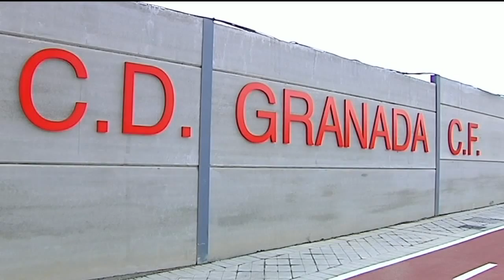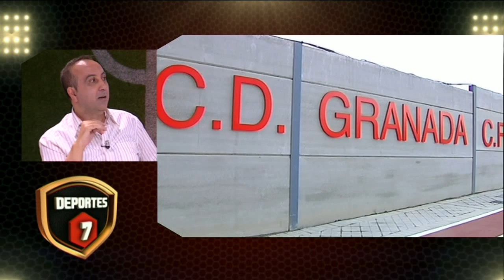Deportes 7 - 1ª Parte Lunes 28 de Septiembre de 2015